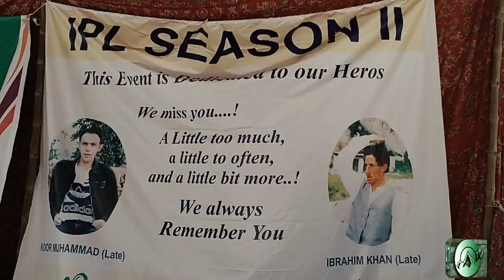Ispanj Premier league 2019|| IPL Season 2||circket at Chipurson valley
Ispanj Premier league IPL Season 2 circket at Chipurson valley
The tournament was played at Ispanj Circket ground chipurson in the month of July.